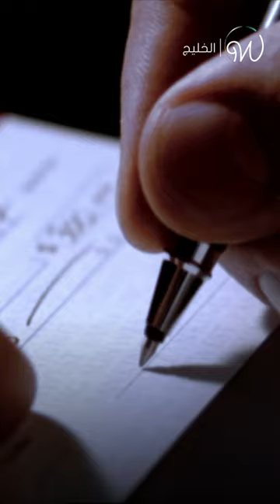القبض على زوج الفاشينيستا فوز الفهد يثير ضجة في الكويت 😱🇰🇼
هل تقف فوز_الفهد وراء حبس زوجها عبد اللطيف الصراف بعد اتهامه بسرقة 70 مليون دينار ؟ 😱🇰🇼